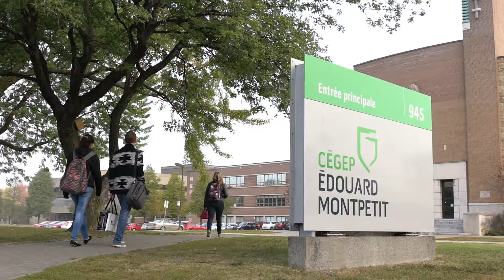Attestation d'études collégiales (AEC) au cégep Édouard-Montpetit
Découvrez nos programmes d'AEC destinés aux adultes en réorientation de carrière ou désirant se perfectionner dans leur domaine. Les attestations d'études collégiales (AEC) sont des programmes crédités et de courte durée.